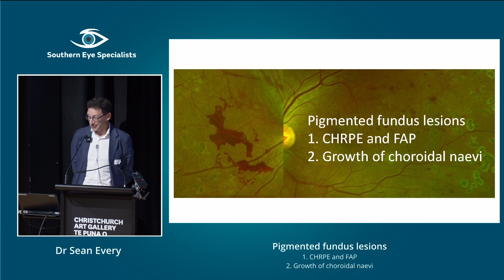Optometrist seminar event overview 2022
Southern Eye Specialists hosted optometrists at the Christchurch Art Gallery for our annual end of year event.